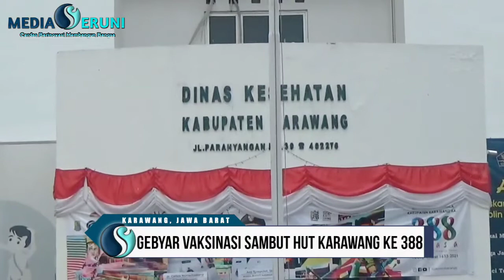Sambut HUT Karawang ke 338 Dinas Kesehatan Siapkan 179 Ribu Vaksin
Karawang, mediaseruni.co.id – Dalam rangka menyambut Hari Ulang Tahun (HUT) Kabupaten Karawang yang ke 388 tahun Dinas Kesehatan (Dinkes) Kabupaten Karawang menggelar kegiatan vaksinasi yang bertajuk ‘Gebyar vaksinasi Covid-19.